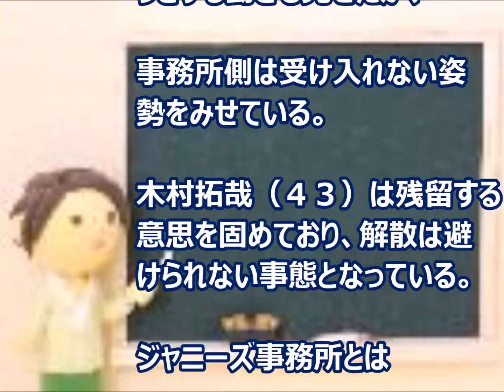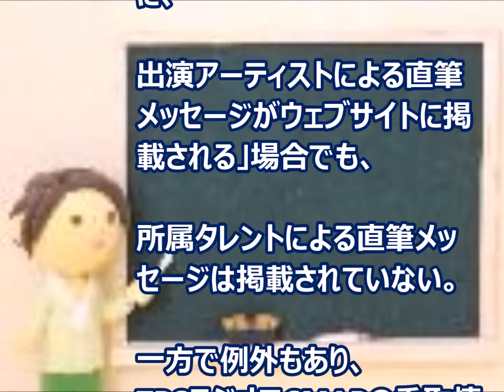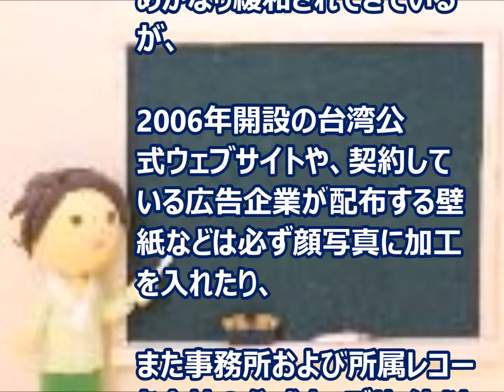ＳＭＡＰ独立４人「戻りたい」でも戻れない ジャニーズ事務所は・・・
国民的アイドルグループＳＭＡＰの解散が伝えられた１３日、各方面に衝撃が走った。
ＮＨＫを含む各局の報道番組や情報番組が大々的に報道した。
ジャニーズ事務所もメンバーの独立問題について協議をしていることを認めた。
また中居正広（４３）稲垣吾郎（４２）草なぎ剛（４１）香取慎吾（３８）の４人は独立を決意後、思い直して事務所にとどまろうとする動きも見せたが、事務所側は受け入れない姿勢をみせている。
木村拓哉（４３）は残留する意思を固めており、解散は避けられない事態となっている。

引用：
文字ソース：
日刊スポーツ 1月14日(木)8時14分配信　（新聞画像含む）